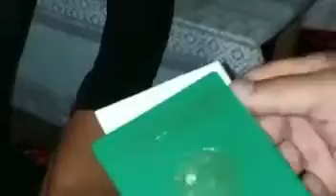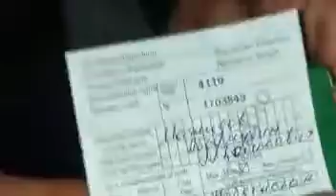Кок поспиртга кирди чикти килса болади Козогистонга коринг коркмай борип келаверинглар 100%